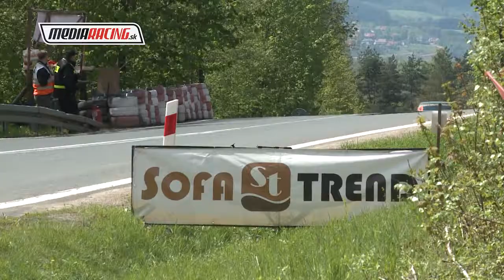M. Juhás PAV ZALUŽ 2017